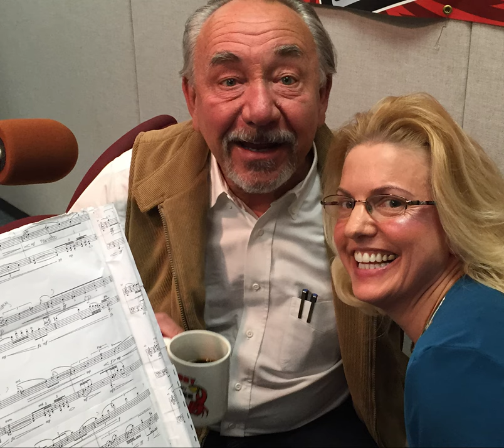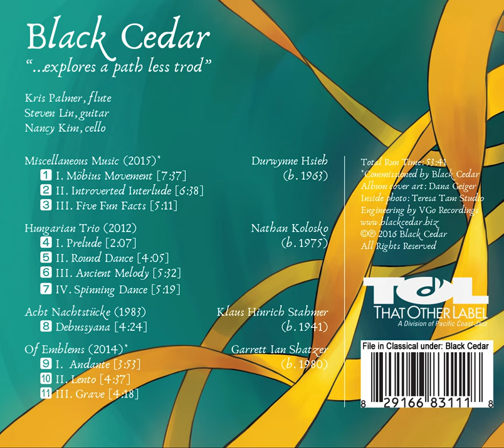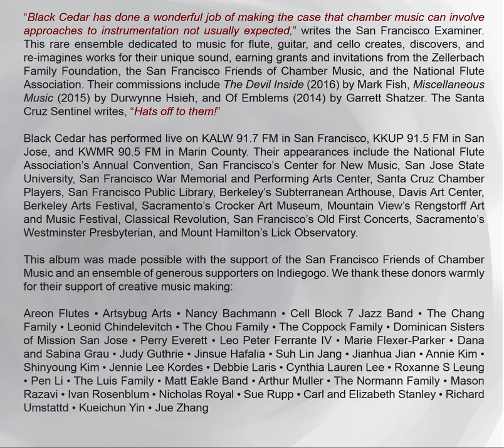Black Cedar releases their debut album, "A Path Less Trod."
This is Durwynne Hsieh's "Möbius Movement" from Black Cedar's debut album. It is from Hsieh's three movement trio, "Miscellaneous Music" commissioned by Black Cedar in 2015.
"Möbius Movement" is named after the famous Möbius strip, which is a geometric construct that has only one surface, and can be visualized as a paper strip that has been formed into a loop with a half twist. You can trace the loop and touch the entirety of the figure without lifting your finger, and you end up in the same place. This piece is the musical equivalent. The opening passage uses alternating odd meters of 5/8 and 7/8 to create a feeling that is slightly twisted and unbalanced, and this material returns numerous times as we travel around the Möbius strip.

Artwork by Dana Geiger